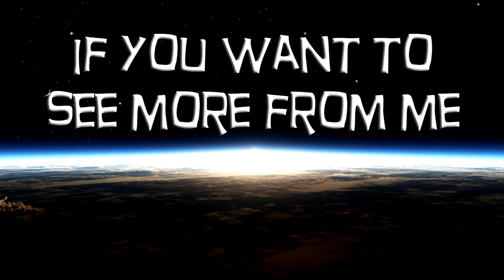Tomb Raider - Let's Play #3 - It's All Kicking Off!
Talk about ups and downs. We need to reunite with the crew, but it's never so straight forward eh? Come check out what goes down! : D